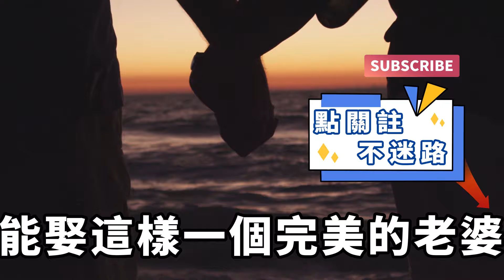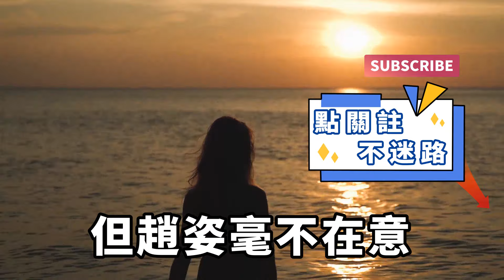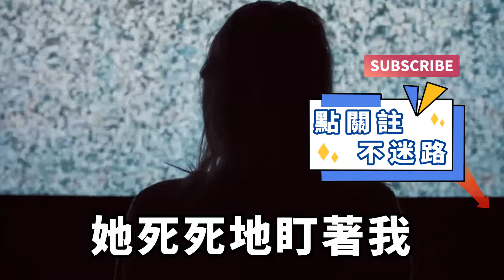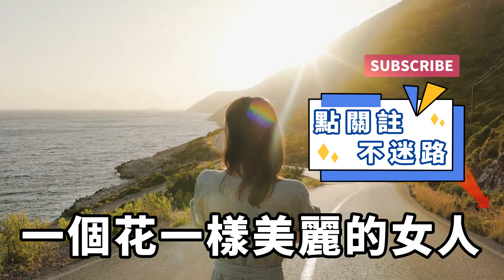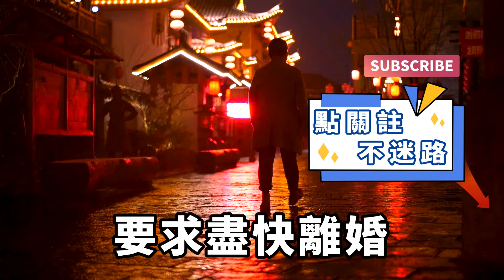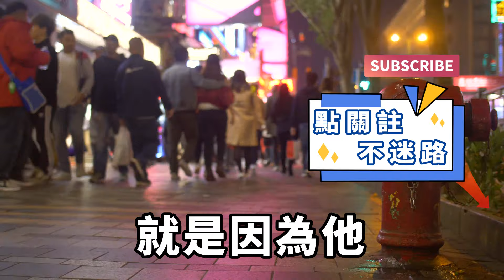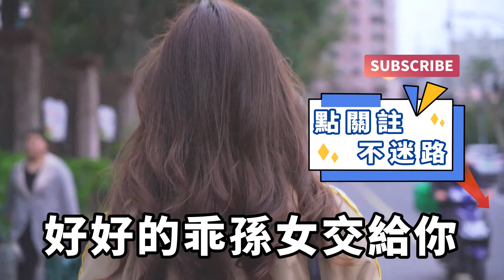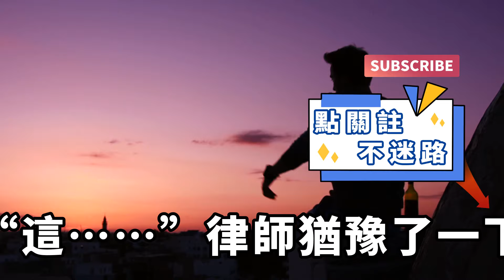一開始我覺得老天眷顧我，但婚後我才發現，美麗的妻子還有隱藏的一面，而所謂的婚姻，也只不過是一場騙局！【一濟說】落日溫情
我在直播平臺和趙姿相知相識，彼時的她，清純動人，溫婉賢惠，是不少人心目中的女神。後來，她成為了我的妻子。所有人都羨慕我，能娶這樣一個完美的老婆。我一開始也覺得自己是世界上最幸運的人，但婚後才發現，我那美麗妻子還有不為人知的另一面。所謂的婚姻，也不過是一場骯臟的騙局……